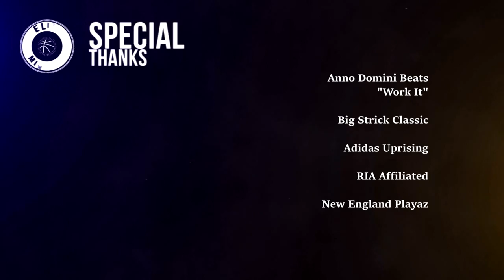5'9 Tremont Waters has GAME! 2017 Point Guard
Tremont Waters is a 5'9 PG prospect from New Haven, CT. He plays for South Kent School & runs with the New England Playaz on the Adidas circuit.

Follow @EliteMixtapesNC on Twitter